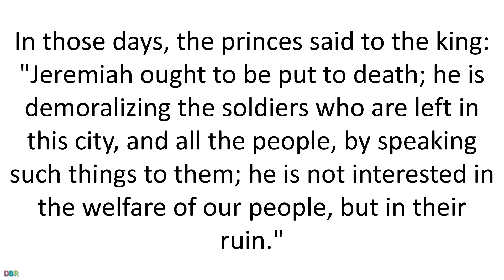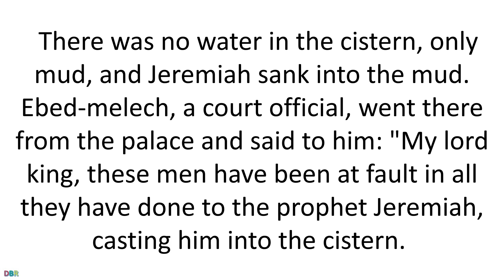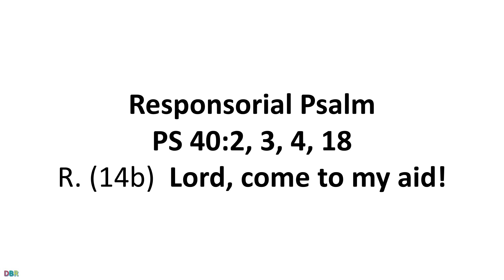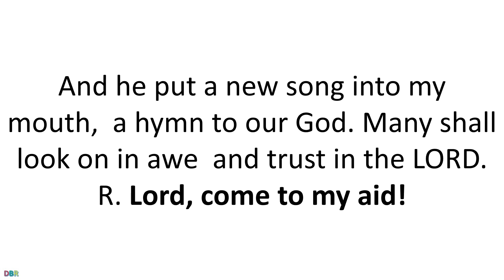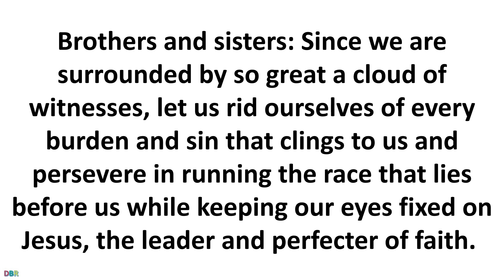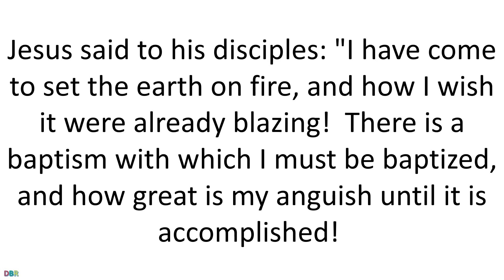18 August 2019 Catholic Mass Daily Bible Reading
18 August 2019 Catholic Mass Daily Bible Reading
Twentieth Sunday in Ordinary Time
Lectionary: 120
Reading 1JER 38:4-6, 8-10
In those days, the princes said to the king:
"Jeremiah ought to be put to death;
he is demoralizing the soldiers who are left in this city,
and all the people, by speaking such things to them;
he is not interested in the welfare of our people,
but in their ruin."
King Zedekiah answered: "He is in your power";
for the king could do nothing with them.
And so they took Jeremiah
and threw him into the cistern of Prince Malchiah,
which was in the quarters of the guard,
letting him down with ropes.
There was no water in the cistern, only mud,
and Jeremiah sank into the mud.

Ebed-melech, a court official,
went there from the palace and said to him:
"My lord king,
these men have been at fault
in all they have done to the prophet Jeremiah,
casting him into the cistern.
He will die of famine on the spot,
for there is no more food in the city."
Then the king ordered Ebed-melech the Cushite
to take three men along with him,
and draw the prophet Jeremiah out of the cistern before
he should die.
Responsorial PsalmPS 40:2, 3, 4, 18
R. (14b)  Lord, come to my aid!
I have waited, waited for the LORD,
and he stooped toward me.
R. Lord, come to my aid!
The LORD heard my cry.
He drew me out of the pit of destruction,
 out of the mud of the swamp;
he set my feet upon a crag;
 he made firm my steps.
And he put a new song into my mouth,
 a hymn to our God.
Many shall look on in awe
 and trust in the LORD.
Though I am afflicted and poor,
 yet the LORD thinks of me.
You are my help and my deliverer;
 O my God, hold not back!
Reading 2HEB 12:1-4
Brothers and sisters:
Since we are surrounded by so great a cloud of witnesses,
let us rid ourselves of every burden and sin that clings to us
and persevere in running the race that lies before us
while keeping our eyes fixed on Jesus,
the leader and perfecter of faith.
For the sake of the joy that lay before him
he endured the cross, despising its shame,
and has taken his seat at the right of the throne of God.
Consider how he endured such opposition from sinners,
in order that you may not grow weary and lose heart.
In your struggle against sin
you have not yet resisted to the point of shedding blood.
AlleluiaJN 10:27
GospelLK 12:49-53
Jesus said to his disciples:
"I have come to set the earth on fire,
and how I wish it were already blazing!
There is a baptism with which I must be baptized,
and how great is my anguish until it is accomplished!
Do you think that I have come to establish peace on the earth?
No, I tell you, but rather division.
From now on a household of five will be divided,
three against two and two against three;
a father will be divided against his son
and a son against his father,
a mother against her daughter
and a daughter against her mother,
a mother-in-law against her daughter-in-law
and a daughter-in-law against her mother-in-law."